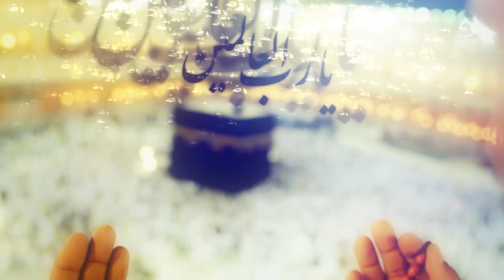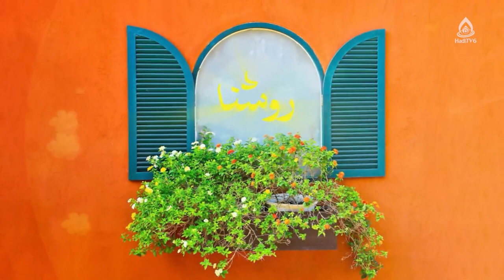عوامل رستگاری، سهیلا حسن‌زاده، کارشناس ارشد علوم تربیتی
موضوع: رمضان؛ آغازی دوباره برای رستگاری، قسمت۲
کارشناس‌: سهیلا حسن‌زاده، کارشناس ارشد علوم تربیتی